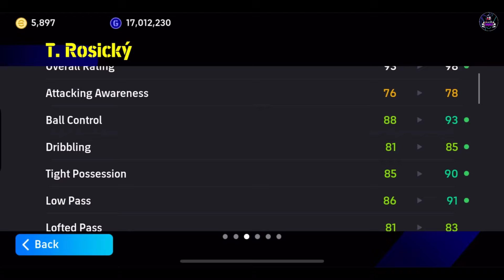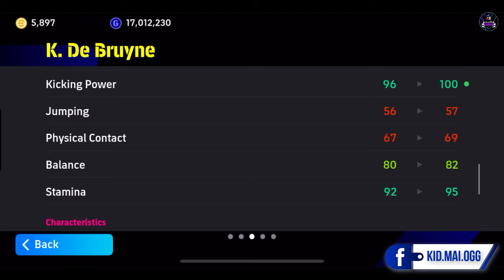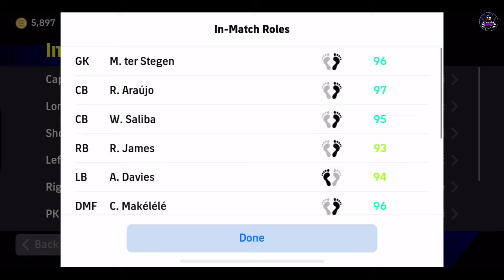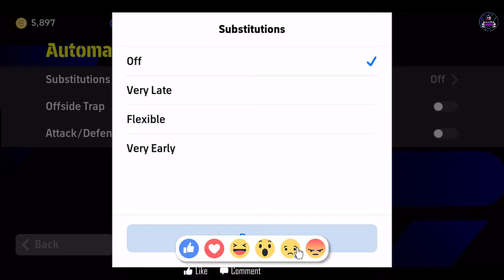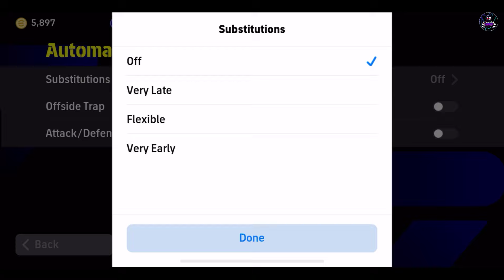รีวิวไอดีหลัก ทุกส่วน! ¦ แผน 4-3-1-2( D. Stojkovic ) ¦ บอกทุกอย่างการจัดทีม ตั้งค่า!!